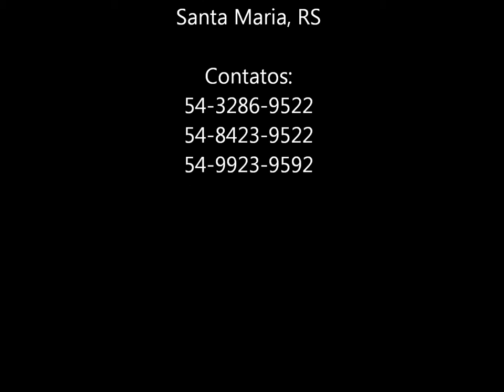Johanna Martins canta e encanta em Santa Maria - RS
O Tenor Evandro Martins convida sua filha Johanna Martins, para uma participação especial em seu Show " Uma Celebração de Natal" na Cidade de Santa Maria, em 21/12/14, na Praça Saldanha Marinho. Ela canta "Twinkle Twinkle Little Star".